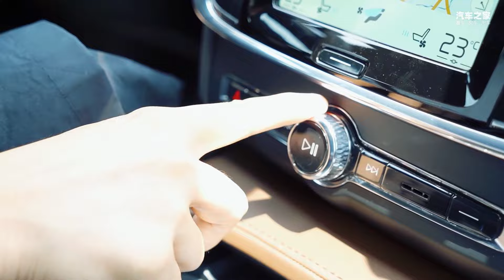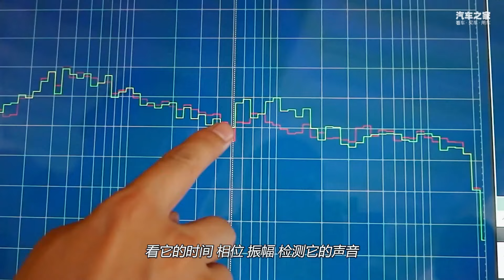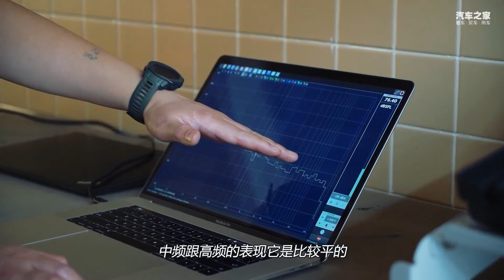没听过宝华韦健B&W的耳朵是不完整的！沃尔沃Volvo S90买音响送车！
_________________★独家授权★_________________
20来岁只关心发动机够不够力，30岁开始，是时候给自己一套好音响了！沃尔沃还真的不只有安全，现在还会买音响送车，一套好的音响能够让我们在到家前能让自己静待在车上享受自己最轻松的时间，打开车门，你就不再是你自己了。 轮到你说：你觉得音响配置高低，对于车来说重要吗？